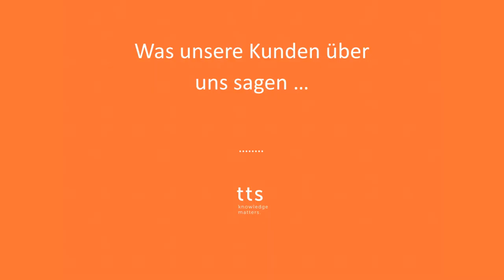Was unsere Kunden über uns sagen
Was unsere Kunden auf dem tts Forum über uns sagen.